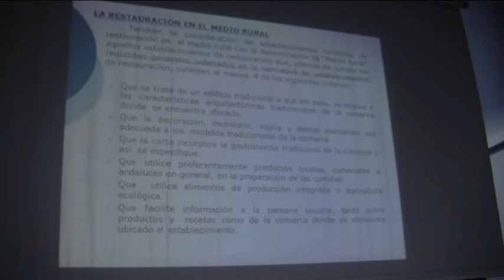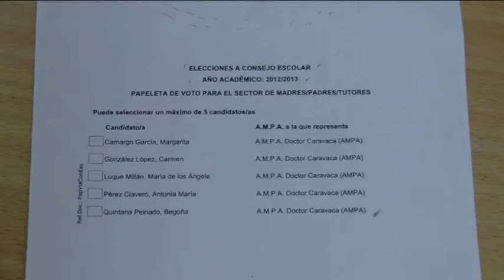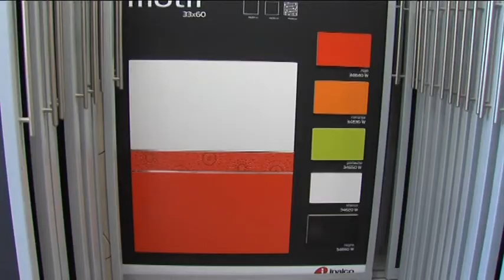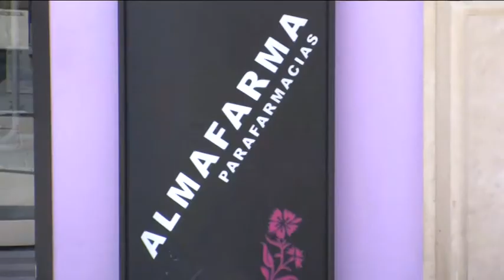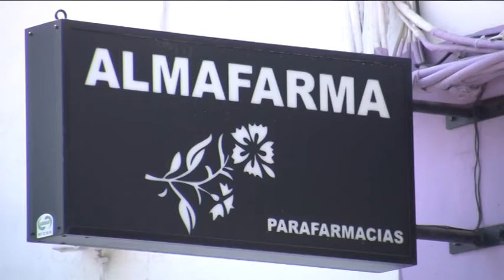Castro Actualidad (15 de Noviembre de 2012)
Informativo semanal, dirigido y presentado por María García, en el que repasamos toda la actualidad de Castro del Río y su comarca.